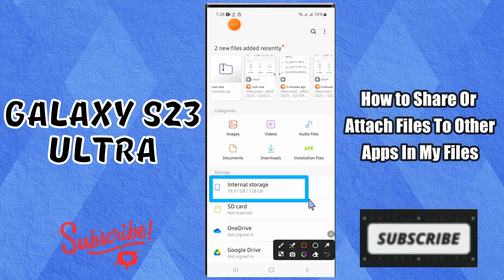How to Share Or Attach Files To Other Apps In My Files Samsung Galaxy S23 Ultra